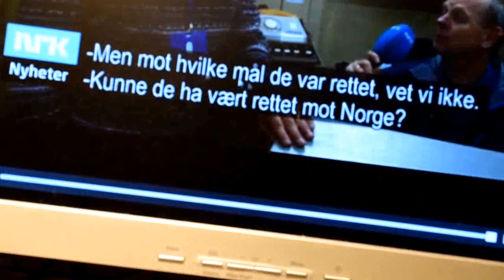Urix med Sigurd Lydersen og Nistad om Ukraina, 27.10.2014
Проросійський канал НРК знову пригласив Ністада, якого було вигнано із університету в Осло за пропаганду ненависті та расизму. Свій титул доктор історії, він скоріше всього отримав або в Росії, або через підтримку Росії в університеті Осло. Ністад ніде не працює, і живе з написання книг про Росію та її історичну велич в Норвегії. Російське посольство часто запрошує його на святкування і т.д. Він жив і вчився в Москві. Але в Норвегії на це не звертають уваги, і не вважають його заангажованим. Його часто запрошують на різні ТВ програми та презентації про Україну, де він отримує слово і розповідає про Україну. Ніхто в Норвегії не говорть про те, чому Ністад поливає Україну, Чечню, та всіх інших брудом. Можливо це його проплачена робота? Отака демократія в Норвегії.

На відео є анатації - нажміть на білий прямокутник, і ви побачите текст. Цей самий текст тут, під відео:

Поширюйте цю інформацію серед своїх знайомих, щоб всі знали
хто є хто.